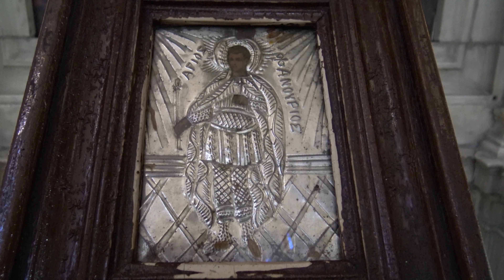Cattedrale della Santissima Trinità del Pireo Atene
La cattedrale della Santissima Trinità del Pireo, sorge nella sua forma attuale, su una precedente chiesa fondata dal primo sindaco di Pireo nell'anno 1839, successivamente distrutta l’11 gennaio 1944 durante la seconda guerra mondiale a seguito di bombardamenti aerei. Il 17 giugno del 1956, dell'arcivescovo Doroteo di Atene, benedì la costruzione della nuova chiesa costruita in stile bizantino su progetto dell'architetto Georgios Nomikos. L'inaugurazione avvenne il 17 maggio del 1964.
Come tutte le chiese ortodosse le mura interne sono riccamente decorati da pitture e mosaici, illuminate da immense vetrate adornate da drappi rossi, e da enormi e preziosi lampadari